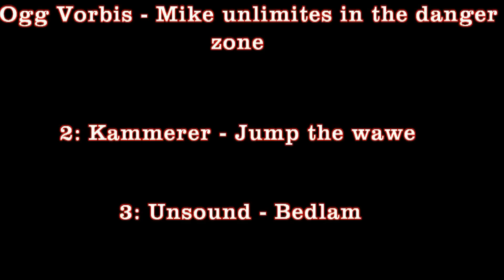Rando Quad Ardèche du coté de Chomérac.mp4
Ben du quad et des cailloux et de jolis paysages
quoique des fois faut faire vite pour admirer !!!

Merci a Nicolas pour ces quelques heures et ces 190 Km quadistiques !!!